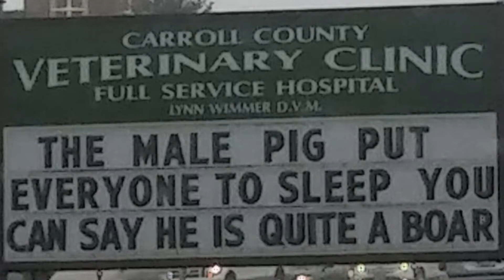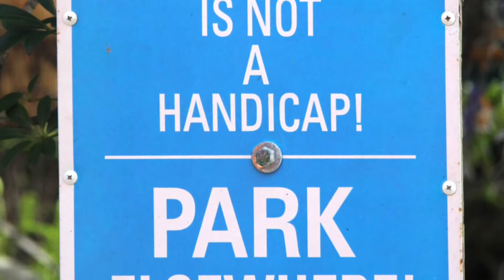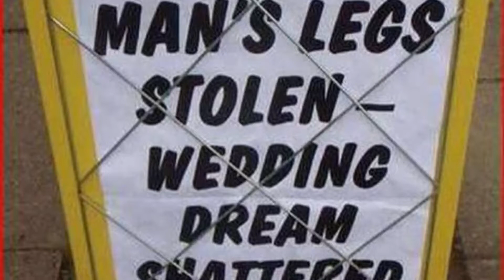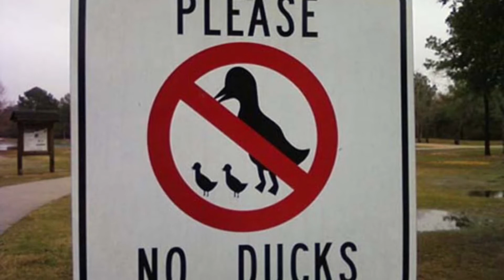Reading Funny Signs CCXXV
Episode Title: Funny Macguire
A reference to the movie, Jerry Macguire.